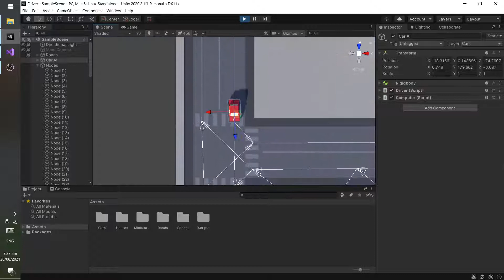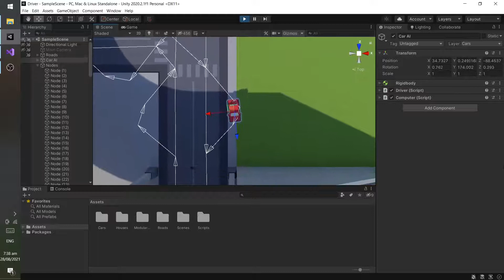Unity Car AI with Proportional Derivative Controller & Dijkstra's Algorithm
We used Dijkstra's Algorithm to find the shortest path to destination, and proportional derivative controller to control the motor torque.